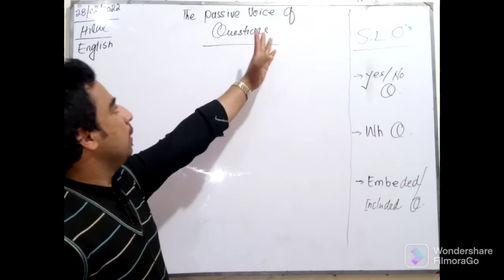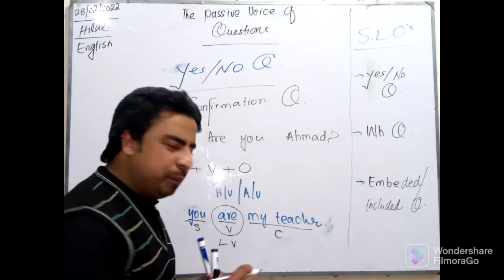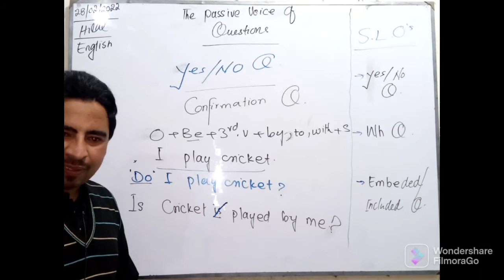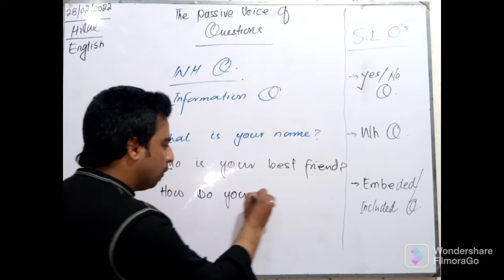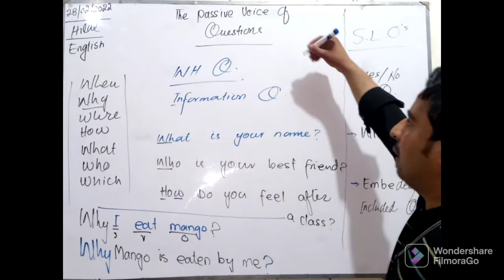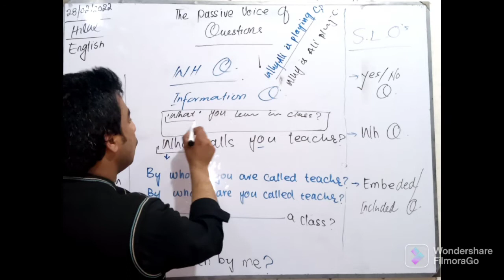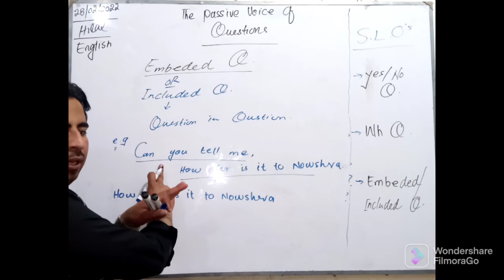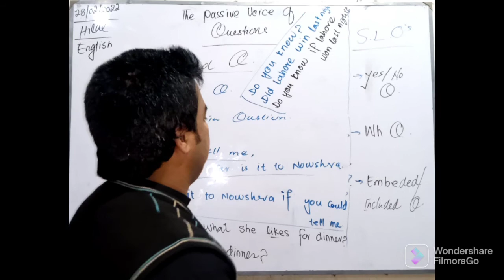Yes/No question, Wh Question and embedded question with passive structure || lecture#22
Hello students,
After watching the video, you will thoroughly learn about Yes/No question, WH question and embedded or included question.

thanks